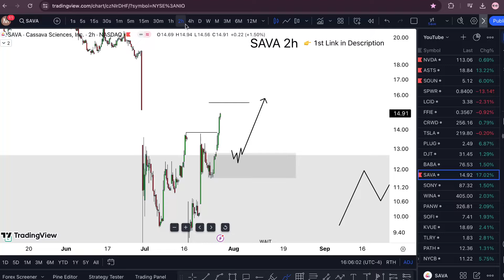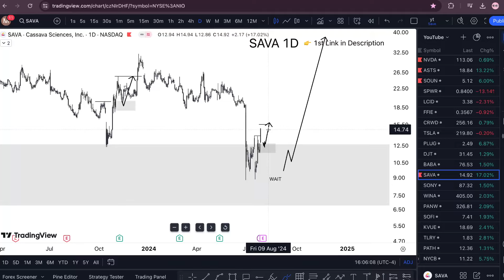SAVA Stock (Cassava Sciences) SAVA STOCK PREDICTIONS SAVA STOCK Analysis SAVA stock news today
SAVA Stock (Cassava Sciences) SAVA STOCK PREDICTIONS SAVA STOCK Analysis SAVA stock news today and also on Cassava Sciences stock SAVA NEWS TODAY. sava stock news and sava stock news today next sava stock analysis until sava stock predictions no more sava stock today next to sava stock price prediction. check Cassava sciences stock wish cassava sciences news slept cassava sciences stock news thanks cassava sciences joe springer at it cassava sciences sava practice cassava sciences aktie.

 My Goal 🏆

WHY FREE?